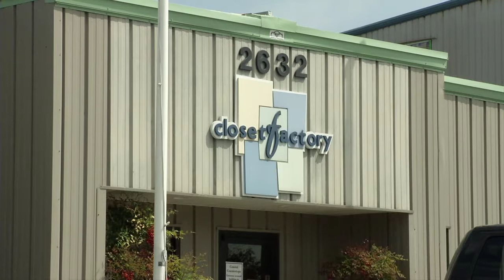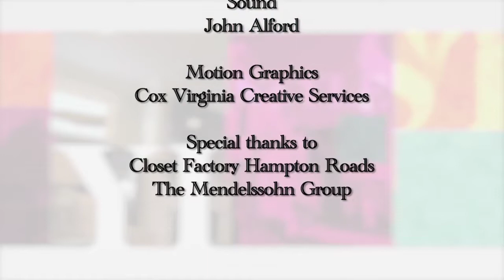Operation ReOrganization - Episode 212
Avid golfer, Aileen Whitaker and her husband, live in their dream home, right on the course.

But three random, disorganized  master closets make them feel they've putted into a sand trap...every day!
Fore!

Can Closet Factory hit a hole in one with this 3 day install?

OPERATION REORGANIZATION GIVES YOU A PEEK BEHIND THE CURTAIN AT ONE OF THE MOST “ORGANIZED” COMPANIES IN THE COUNTRY